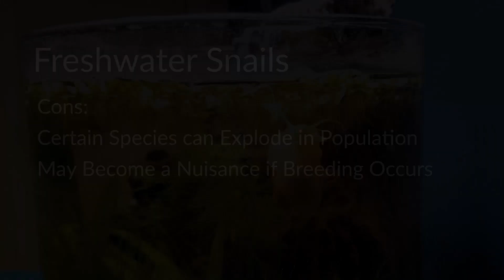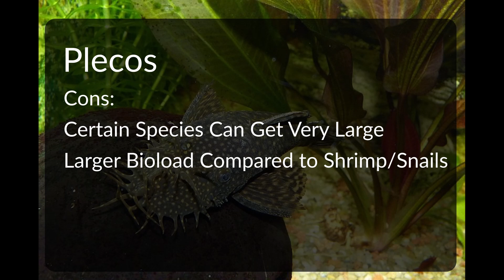4 Great Algae Eaters For Freshwater Aquariums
Here are 4 critters that are great at eating algae in freshwater aquariums. There are plenty of others out there but these are fairly commonly found at Pet Stores.

If you have an algae problem, check out the many different ways to remove algae

If you're looking for more algae eaters for freshwater aquariums check out this article